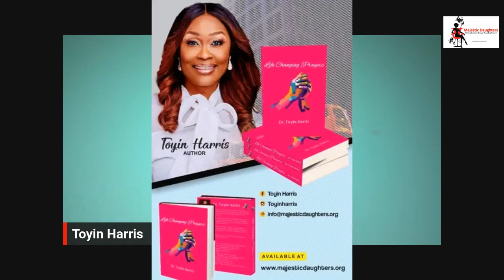Testimony | Majestic Daughters Prayers | Dr. Toyin Harris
This is your year of manifestation. Join us for prayers and blessings.

Song by: Mercy Chinwo - Amazing God

Bible Verses (New King James Version)
Genesis 1:14
14 Then God said, “Let there be lights in the firmament of the heavens to divide the day from the night; and let them be for signs and seasons, and for days and years;

Life Changing Prayers
Page 30 - Prayer 18: Retrospecting
Luke 15:17 “When he came to his senses, he said, '' How many of my fathers hired servants have food to spare and here, I am starving to death.”

Books by Dr. Toyin Harris [5 Gracious Women of the Bible, 3 Minute Devotion and Life changing prayers]